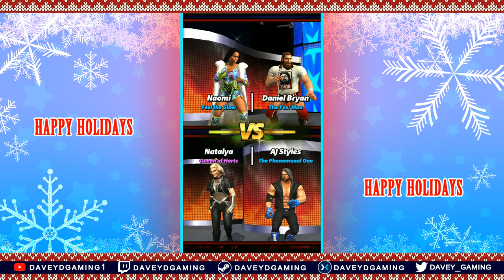Away for the Holidays- VS 2